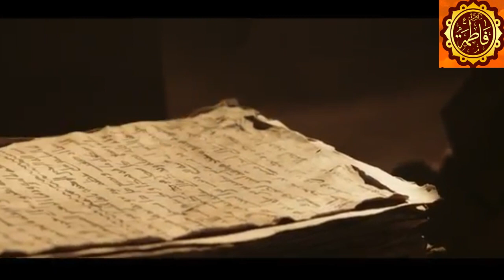The lady of heaven movie propaganda.